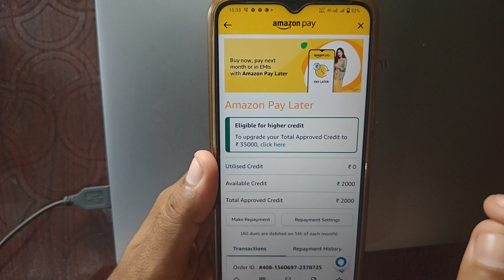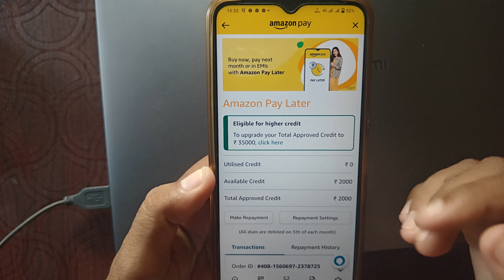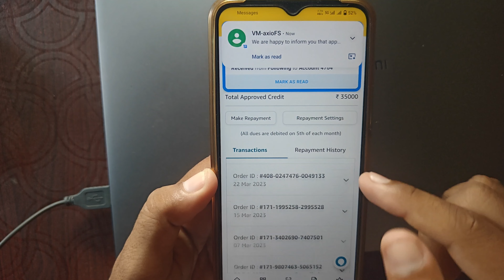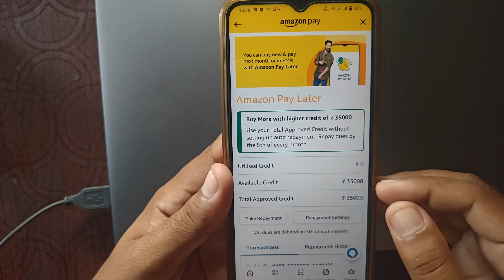Amazon Pay Later Limit Increase Process | Amazon Pay Later Limit Kaise badhaen